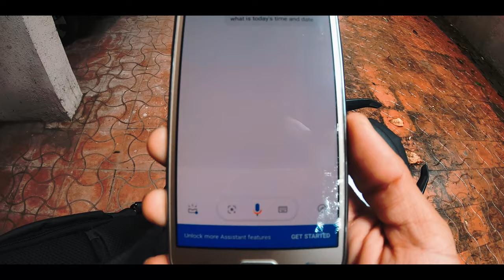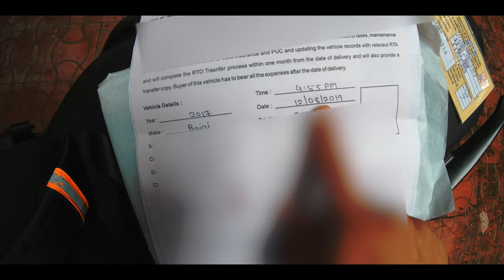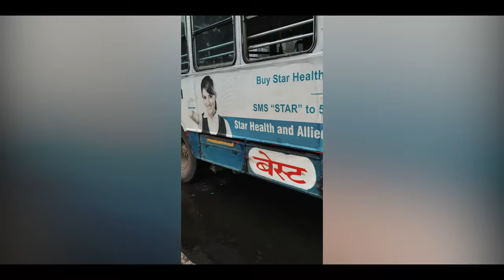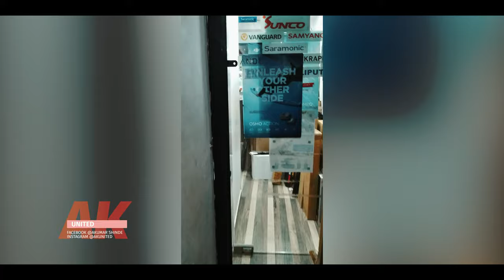INDIA AATE HI LELI MENE BIKE !!! Vlog 5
Finally, I came home and I am getting prepared for my trip !!!
I get along with purchasing my stuff and in this video, I will just go around a bit in Mumbai and you can come along with me !!!